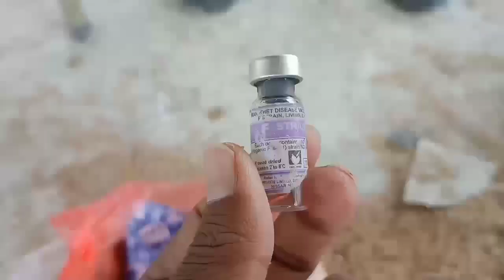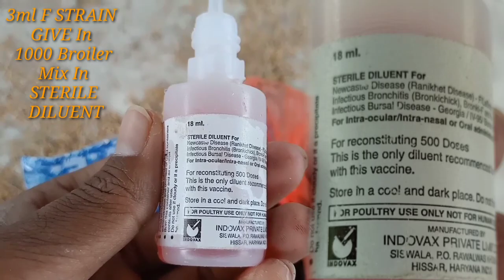Ranikhet or Newcastle disease vaccination schedule, prevention and treatment|रानीखेत रोगको भ्याक्सिन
कुखुरामा रानीखेत रोगका खोपको तालिका, रोकथाम, र उपचार

Hey guys wlc my YouTube channel Mr Rj Creation hajur haru lai aaj bhanngairahechhu ki kukhura ko challa lai pahilo hapata ma Ranikhet disease ko vaccine kasari lagaune,roktham ra upchar kasari garane taysako barema explain gariyeko chha yo video ma thanks for watching this technical video dhanayawad 🙏❤️!

Another Social Link  Find Us,